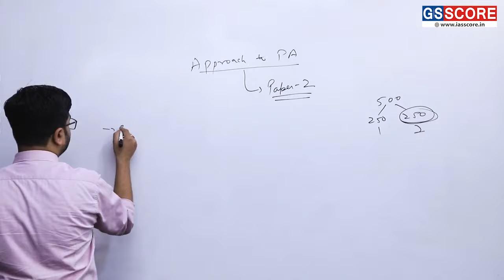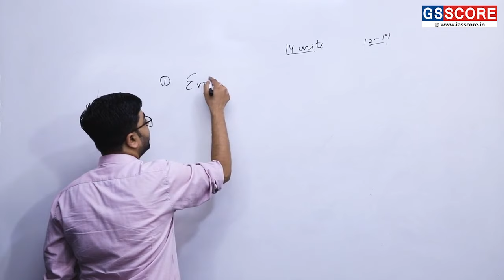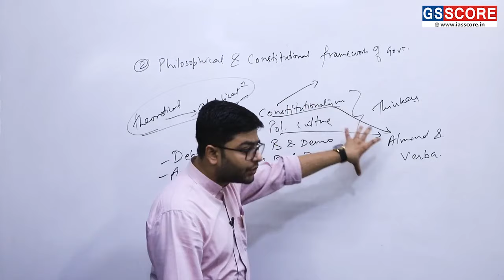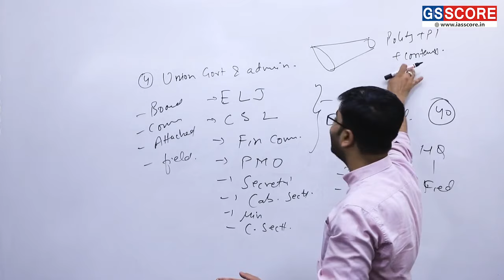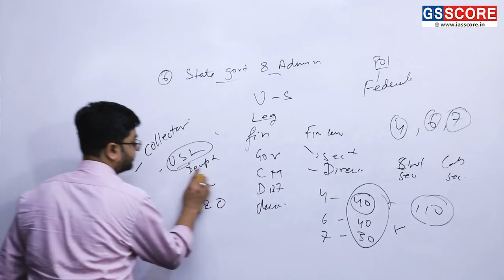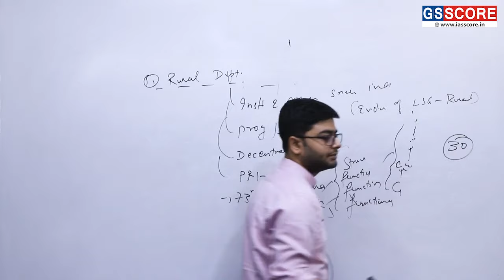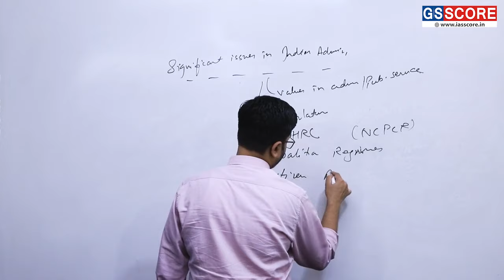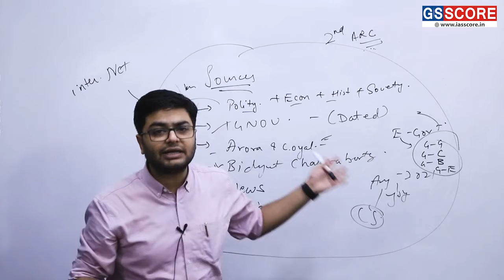Mains Test Series 2024: Public Administration Q&A | Approach Class-2 (Paper-2)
The UPSC Mains Examination necessitates a deep understanding of the optional subjects, calling for the cultivation of analytical abilities and the aptitude to express thoughts logically and cohesively. The Public Administration Q&A has been designed in such a way that it has a special emphasis on syllabus-examination linkage, exhaustive classes to cover the syllabus, trend analysis, identification of thrust areas, and coverage of previous years' questions.  In this video, Abhishiekh Saxena presents an approach for Public Administration Paper - 2.

Courses for IAS Mains 2023:-
1. IAS Mains Test Series
2. Ethics and Essay Test Series
3. Anthropology Optional Test Series
4. Geography Optional Test Series
5. History Optional Test Series
6. Law Optional Test Series
7. Political Science Optional Test Series
8. Pub Ad Optional Test Series
9. Sociology Optional Test Series
15. Political Science Optional QIP
16. Pub Ad Optional QIP

Courses for IAS 2024 (GS):-
1. GS Mains Classes (Basic to Advance)
2. IAS Foundation (Prelims cum Mains)
5. Integrated Test Series for IAS (Prelims cum Mains)
6. GS Mains Q&A (Mains Test Series)

5. Political Science Optional Foundation
6. Pub Ad Optional Foundation
8. Anthropology Optional Q&A (Mains Test Series)
9. Geography Optional Q&A (Mains Test Series)
10. History Optional Q&A (Mains Test Series)
11. Law Optional Q&A (Mains Test Series)
12. Political Science Optional Q&A (Mains Test Series)
13. Pub Ad Optional Q&A (Mains Test Series)
14. Sociology Optional Q&A (Mains Test Series)